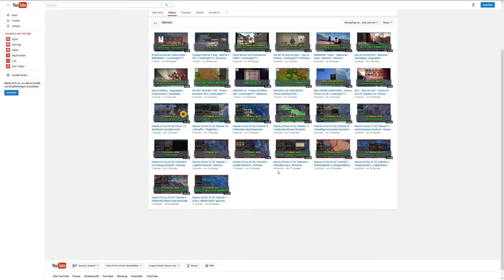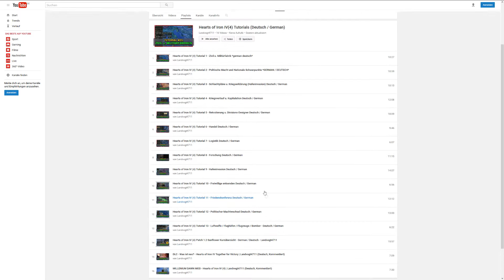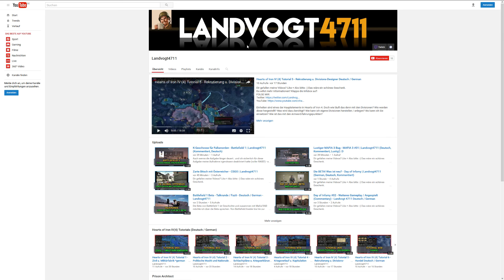DER NEUE KANAL - Wer isn da Landvogt? | Landvogt4711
Dir gefallen meine Videos? Like + Abo bitte :-) Das wäre ein schönes Geschenk.
Du willst mehr Informationen? Klappe die Infobox auf!